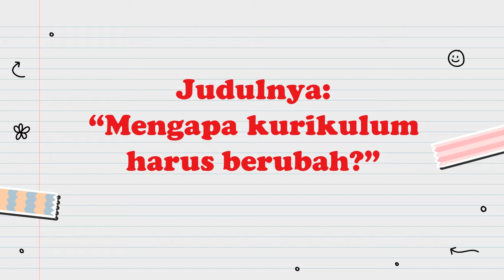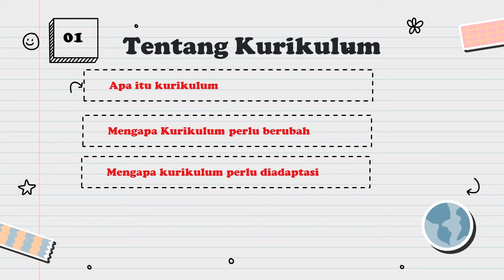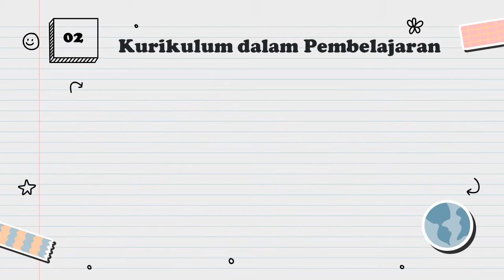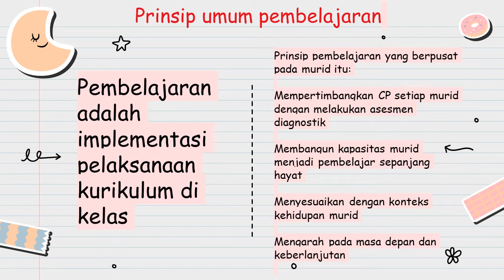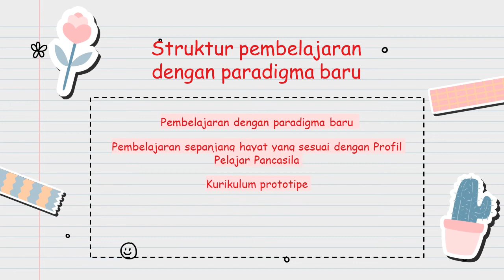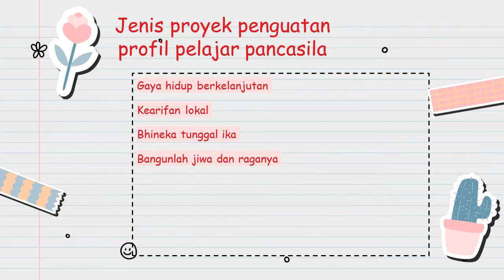Aksi Nyata Kurikulum Merdeka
PlatformMerdekaMengajar